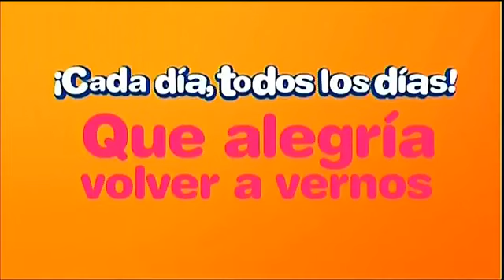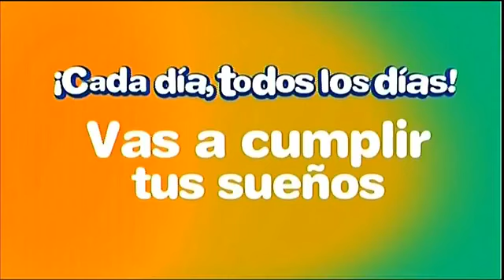Sorteo LOTO 11:00 a.m. 24 de agosto del 2020